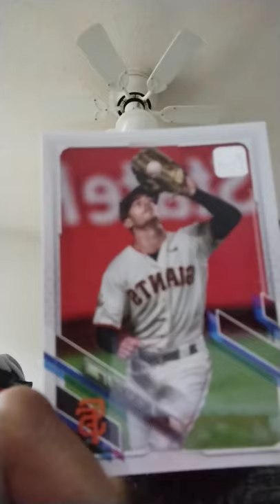70 Topps Mike Yastrzemski Baseball Card